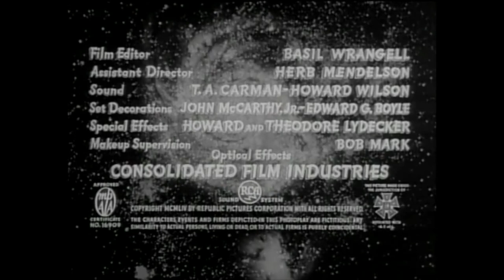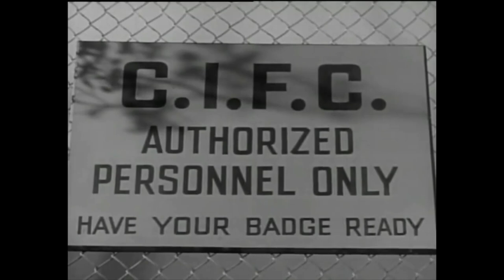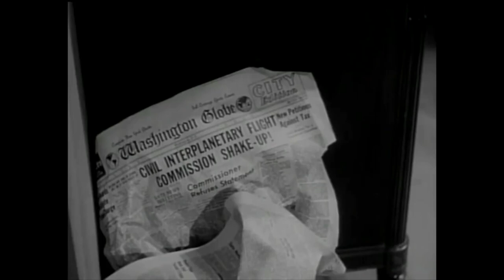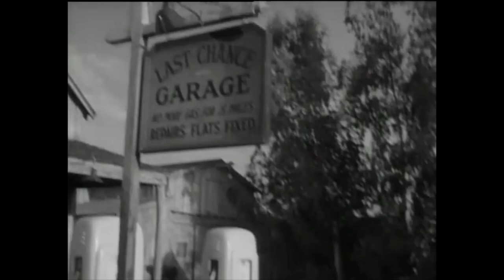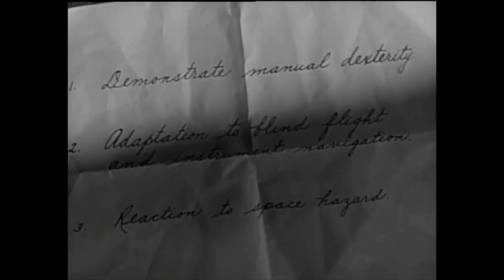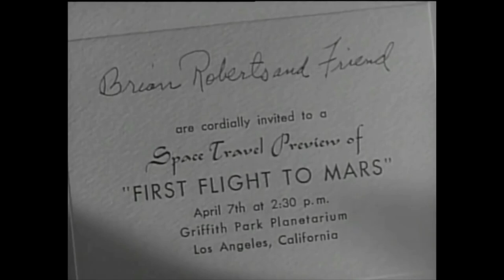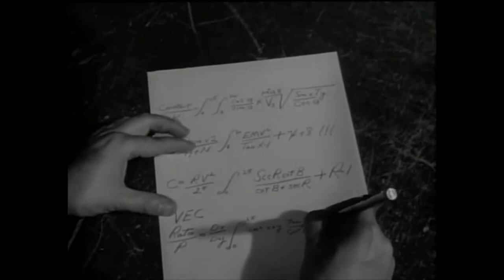Tobor The Great (1954)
Tobor the Great (a.k.a. Tobor) is a 1954 independently made American black-and-white science fiction film.
A young boy-genius befriends his grandfather's robot, designed as a test pilot for space travel and coveted by foreign spies.

Charles Drake ... Dr. Ralph Harrison
Karin Booth  ... Janice Roberts
Billy Chapin  ... Brian Roberts
Taylor Holmes  ... Prof. Arnold Nordstrom
Steven Geray  ... Man with Rimless Glasses
Henry Kulky  ... Paul
Franz Roehn  ... Karl
Hal Baylor  ... Max